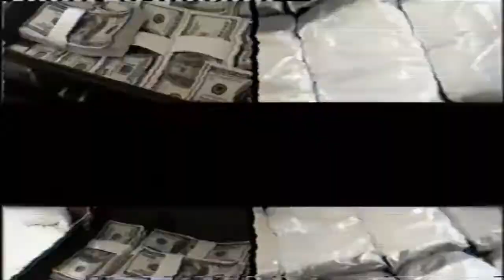HEAT - DASHIKI JOHNSON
Directed by Peter Claessens
Starring: Eloy Dassonville, Sofie Middernacht, Anton Cogen, Manou Kersting, Olivier Bisback, Valentijn, Olivier, Bert, Jimmy and lots of other friends